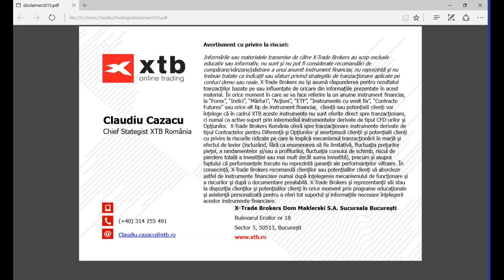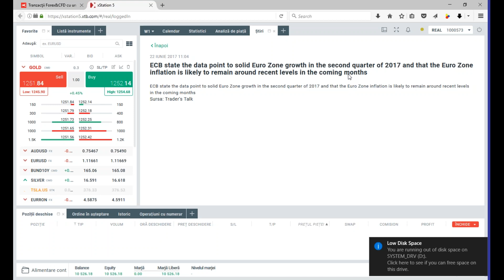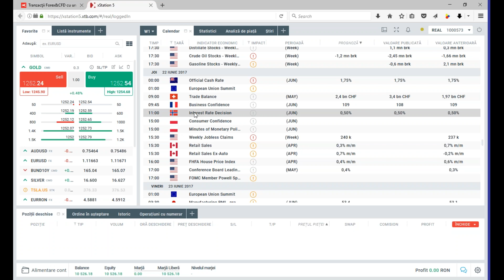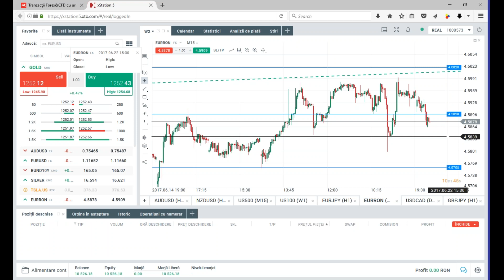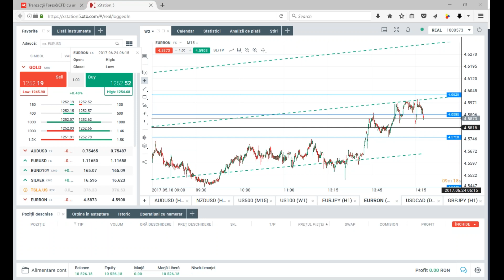Daily Briefing 22.06.2017 | XTB România